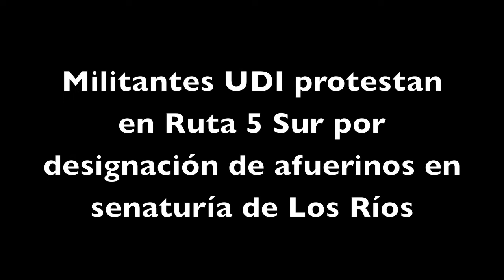Militantes UDI protestaron por designación de candidatos a senador afuerinos en Los Ríos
Una treintena de militantes UDI protestó en la Ruta 5 Sur en contra de la mesa directiva nacional de la UDI por la designación de candidatos a senador afuerinos en la Región de Los Ríos.